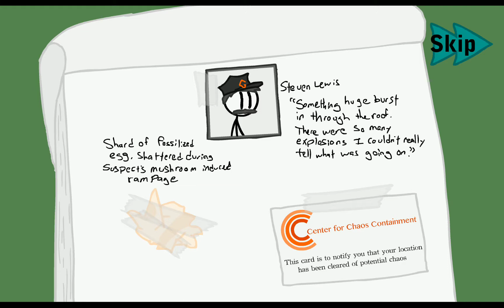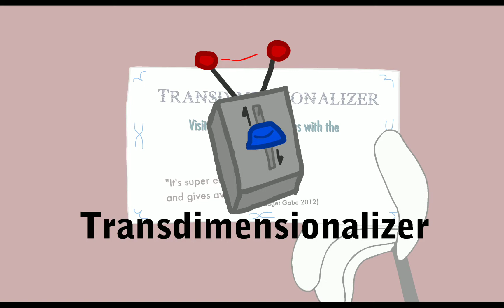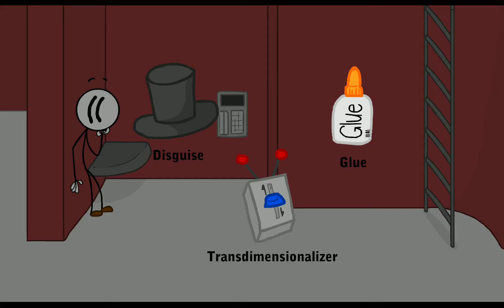ITA / GSPI ending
0:03 - The intro
1:01 - Earpiece
5:00 - Ending